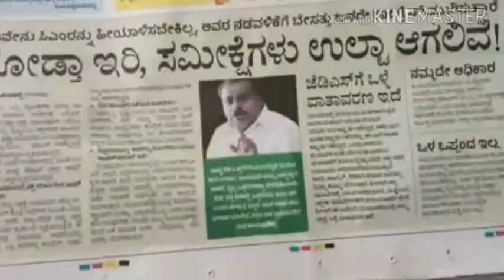ಶ್ರೀಮತಿ ಲಕ್ಷ್ಮಿದೇವಿ ಎನ್ ಸಿ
ಬಡವರ ಊಟಿ ಎಂದು ಹೆಸರಾಗಿರುವ , ಜಿಲ್ಲೆಯು ಶ್ರೀಮಂತ ಇತಿಹಾಸದಿಂದ ಹಾಗೂ ಸ್ಮರಣೀಯ ಘಟನೆಗಳಿಂದ ಕೂಡಿರುವ, ಬೇಲೂರು ಮತ್ತು ಹಳೇಬೀಡಿನಲ್ಲಿ ರುವಂತಹ ಹೊಯ್ಸಳ ಶೈಲಿಯ ವಾಸ್ತು ಹಾಗೂ